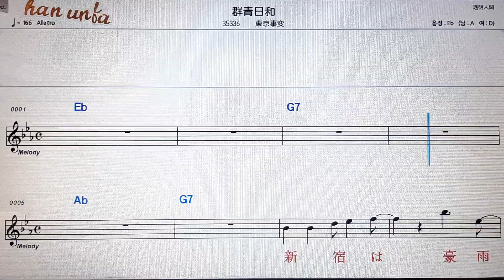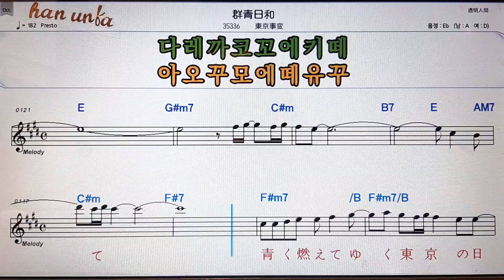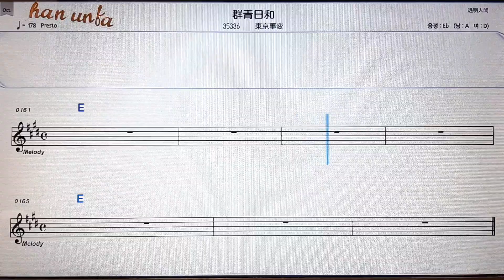군죠우비요리/토쿄오지헨💕日本の歌*Karaoke*Sheet Music*(한*일본어 동시 발음)韓国語 日本語の同時発音